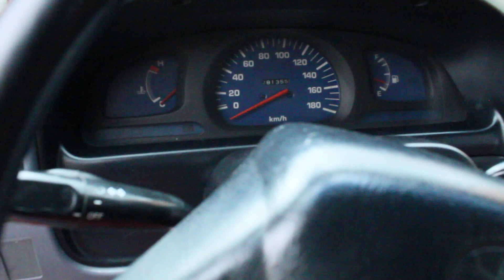Tucarro Mercado Libre